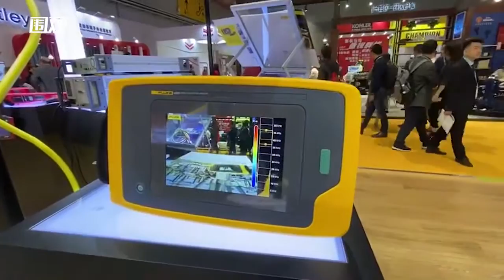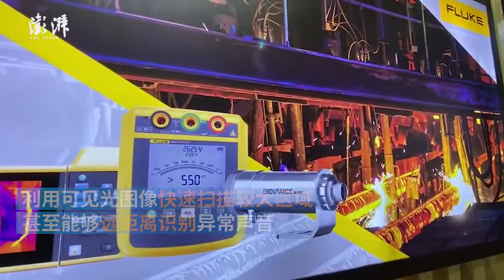Fluke's hand-held acoustic imaging machine hits CIIE in Shanghai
Developed by Fluke, a hand-held acoustic imaging machine hits the CIIE2019 and can detect sounds in different wavebands. The equipment can locate the source of the sound and present it through images for industrial purpose.